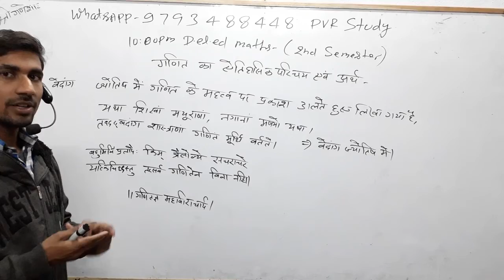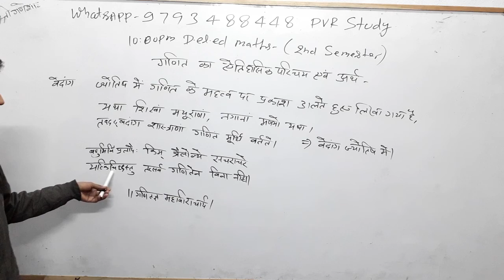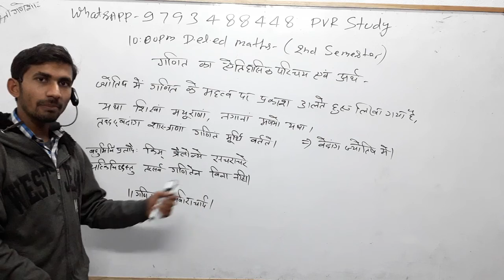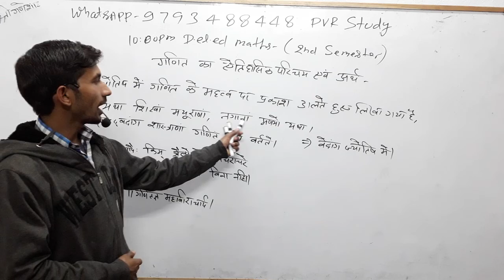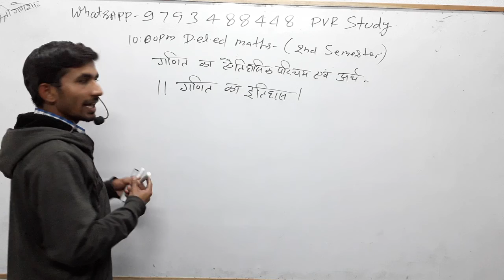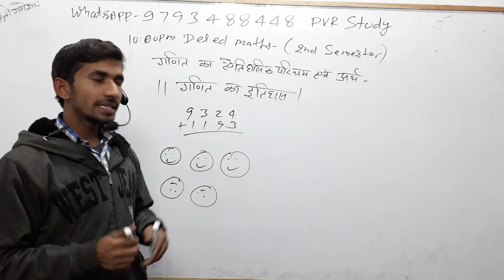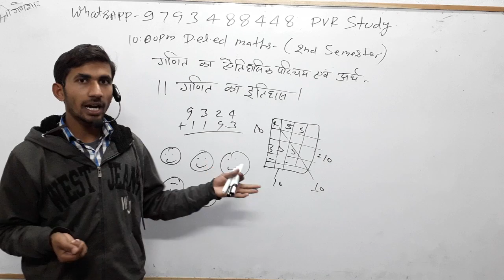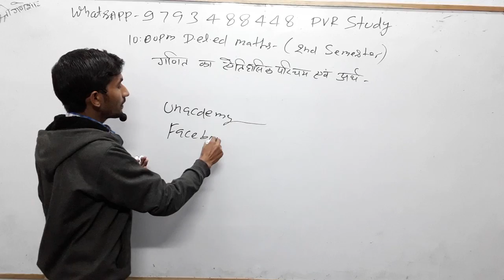🔴10:00Pm|Class_1|D.EL.ED 2nd semester Math|गणित का इतिहास